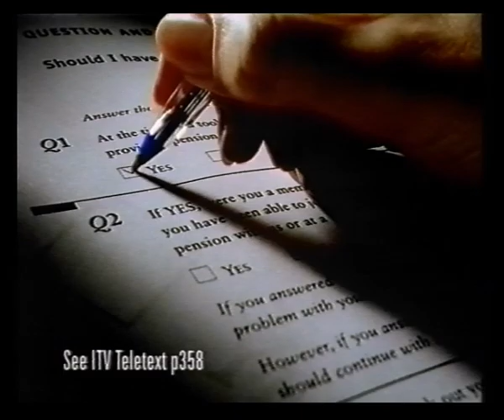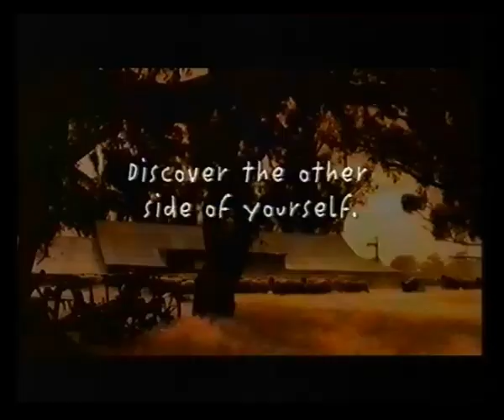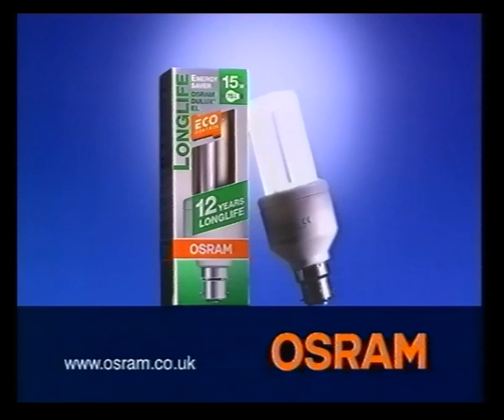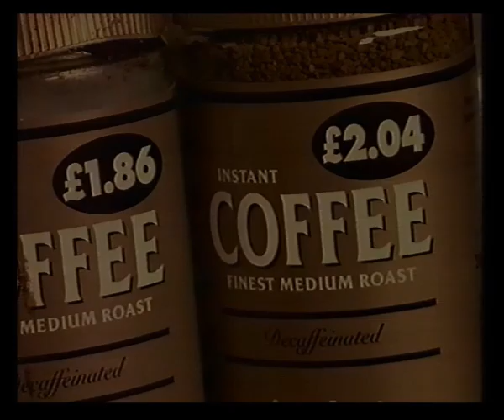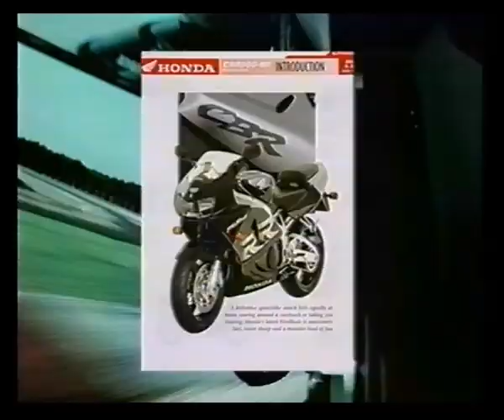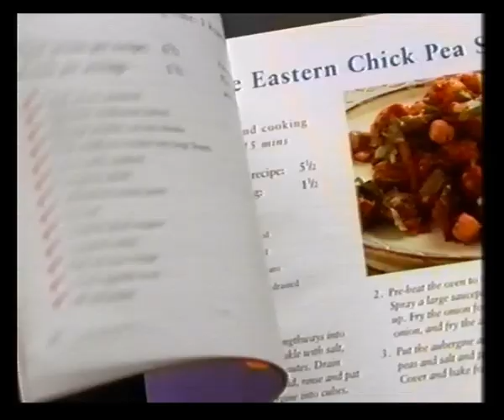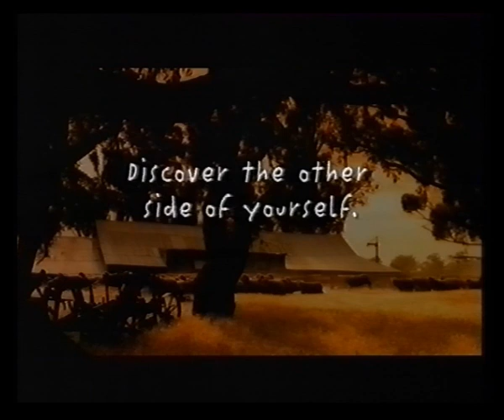Channel 4 | Adverts | 11th January 1999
Adverts broadcast during the film Kes for:
Coca-Cola
Financial Services Authority
Turok 2: Seeds of Evil on Nintendo 64
Australia
Cadbury's High Lights
Osram
VW Polo

Powergen
Boots Opticians
ASDA
Olivio
Essential Superbike
Weight Watchers
Daewoo
Thomson at Lunn Poly

Daewoo Nubira
Diet Coke
Australia
Oilatum
Domestos
Persil Performance
Batchelors Cup-a-Soup Extra
Daewoo